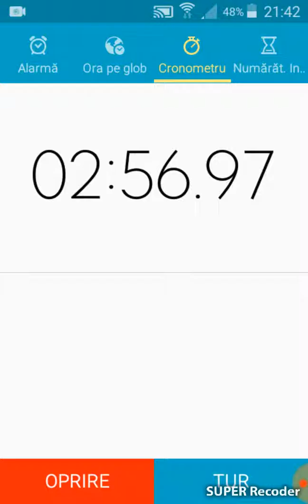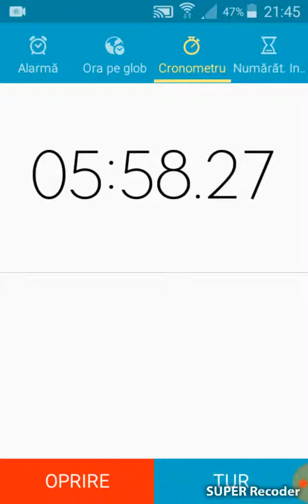Mașina Timpului cronometru.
URMARITI ACEST VIDEO --~--